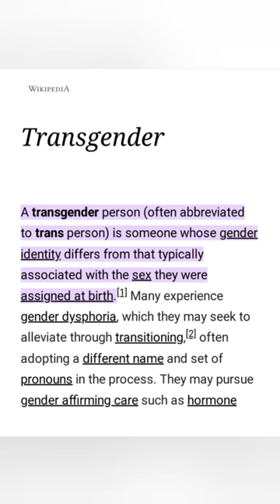Transgender fish 🐠🐟 😲 Wow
Like human many other animals can change their gender. Hope you like this video...